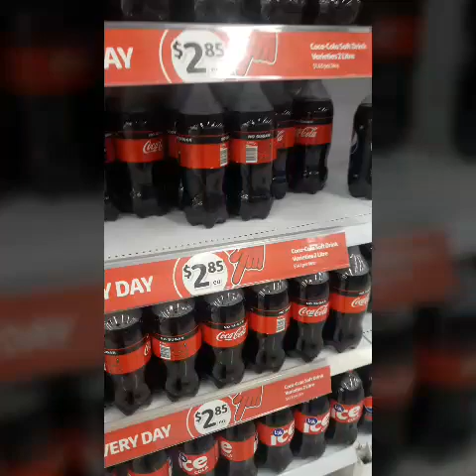PREGNANT AND FORGETFUL ! A DAY IN THE LIFE OF A MOM-TO-BE | THE A'S FAMILY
Join us for a fun and relatable journey in "Pregnant and Forgetful! A Day in the Life of a Mom-to-Be." In this video, we explore the ups and downs of pregnancy, showcasing the joys and challenges that come with this incredible journey. From the excitement of preparing for a new arrival to the hilarious moments of forgetfulness, you'll see what it truly means to be a mom-to-be.

Watch as I navigate through daily tasks, appointments, and cravings, all while trying to remember where I left my keys (again!). This video is perfect for anyone who is expecting, planning to become a parent, or simply wants to share in the laughs of pregnancy life.